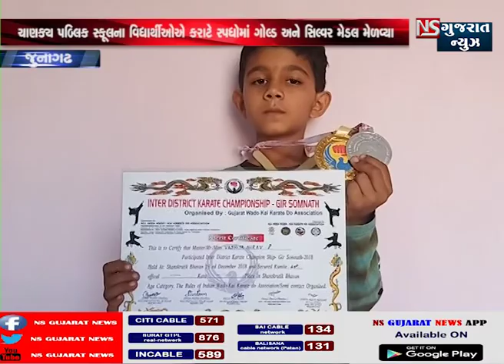જૂનાગઢ ચાણક્ય પબ્લિક સ્કૂલના વિદ્યાર્થીને કરાટે સ્પર્ધામાં ગોલ્ડ મેડલ